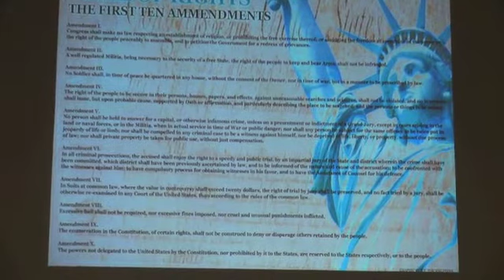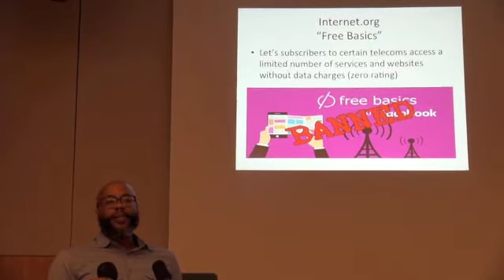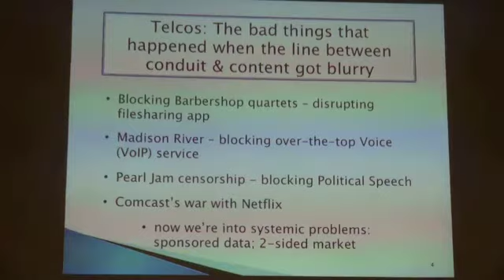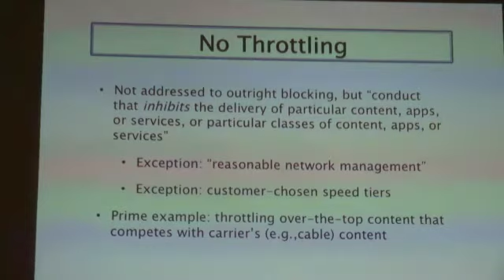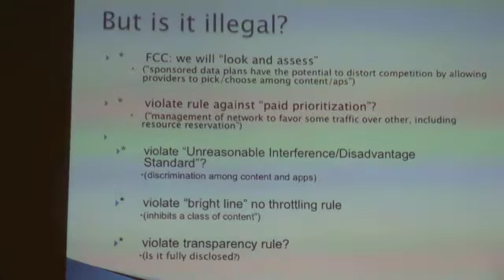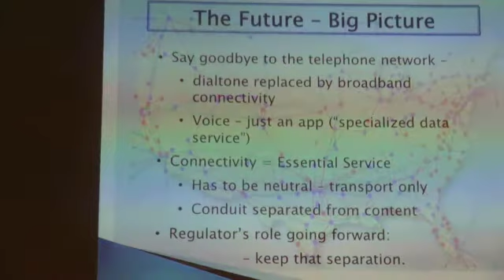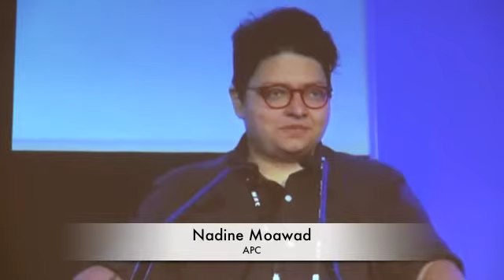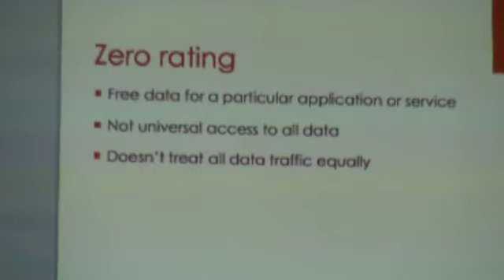Labor, Internet Rights, Open Access, Zero Rating, Public Access & Facebook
Internet rights, open access and public access are interrelated and directly connected to labor and worker rights in the US and internationally. This forum focuses on what constitutes Internet rights, various proposals for open access and the history of public access both in the US and internationally. It will look at how labor and workers internationally are grappling with these issues and the use of the Internet by corporations and by workers organizing for their rights.
It will also focus on developments like the plan "Zero Rating" and free access proposals like the plan controlled by Facebook that is being pushed outside the United States and regulatory rights. It looks at how this affects workers and labor communication globally including spying on workers and also their control and use of information they get by their users on the internet.
This was sponorsed by LaborNet.org, LaborTech.net, WorkWeek Radio Pacifica
Panelists
Jeffry Omari, UCSC P.h.D  On Internet Access In Brazil
Dorothy Kidd, USF Professor and Chair of the Media Studies Department
Steve Zeltzer, LaborNet.org
Chris Witteman, Lawyer and Public Consumer Internet  Rights Advocate
LaborNet.org
LaborTech.net
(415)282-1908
Production of Labor Video Project